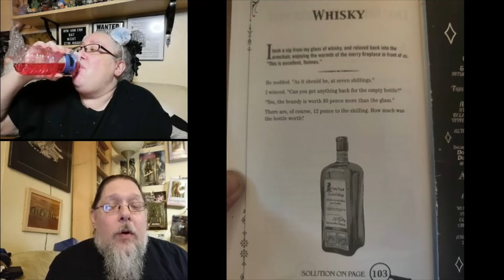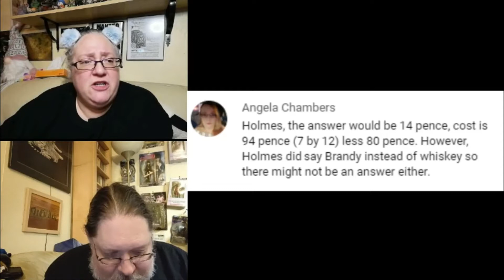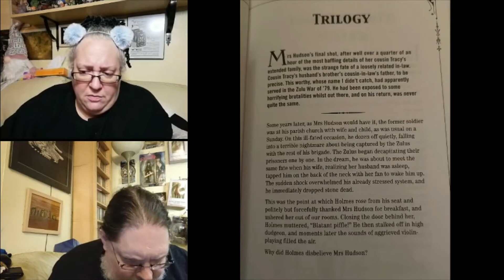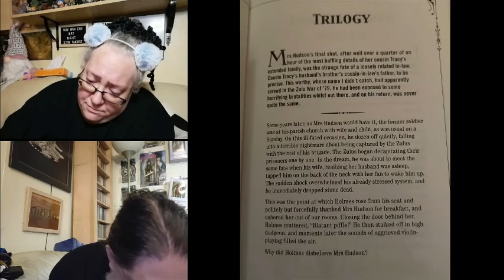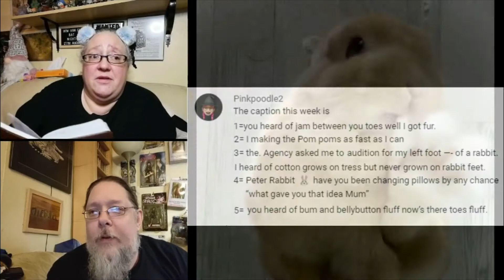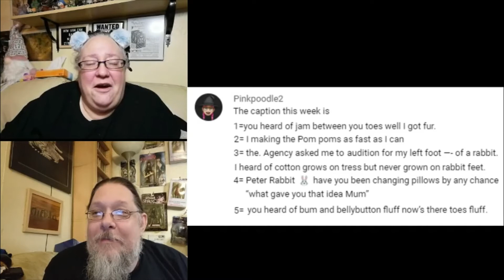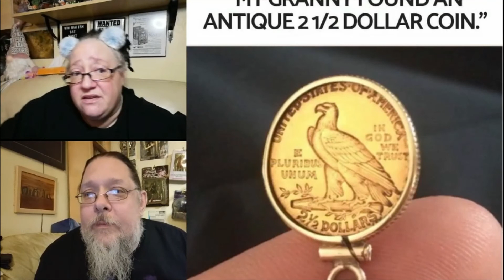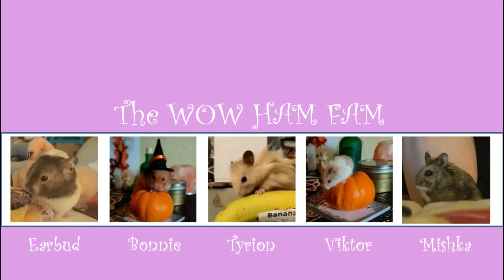Bright Blessings To Cwtch Corner - Part One - Weird & Wonderful - Vlog Week 35 - 16th September 2022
Due to popularity, these weekly vlogs will now be in two parts for ease of viewing.

Welcome to Cwtch Corner. A cosy little weekly chat with you, our friends.

What's Cwtch Corner?

A little while ago, the name was suggested to us by one of our WOW HAM FAM (Witchy Or Weird HAMster FAMily) that lives in Wales. In Welsh, a Cwtch is a cuddle, and a Cwtch Corner is a cuddle corner or a snug. A cosy place where friends can get together for a drink and a chat.

So that's what this is. We'll chat about things we've watched, books we've read, things that have happened, bits that you've asked about or brought up... Pretty much anything really. 😂

We upload videos at least three days a week on a variety of different topics that appeal to us.